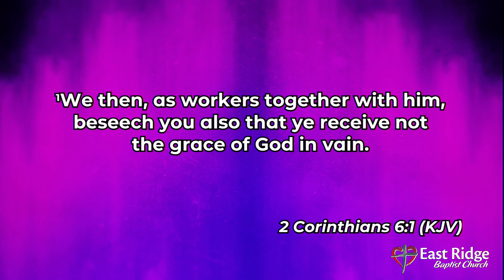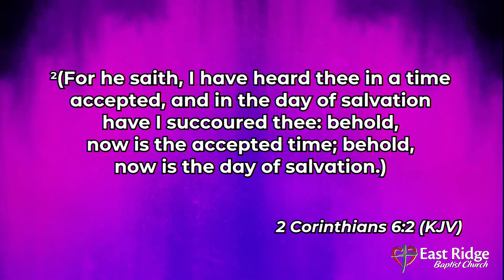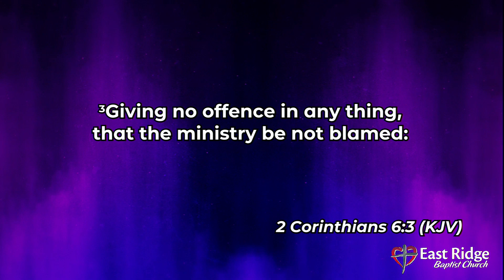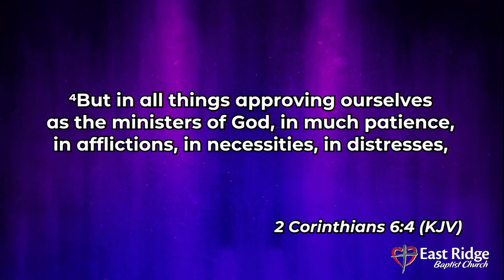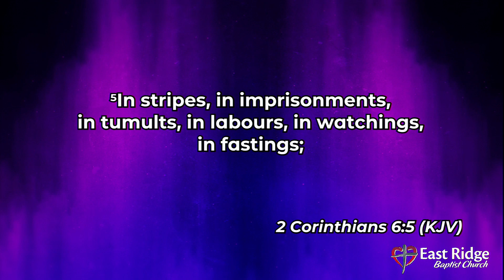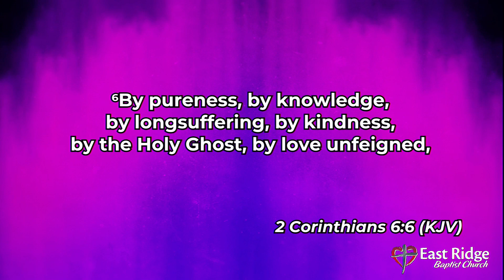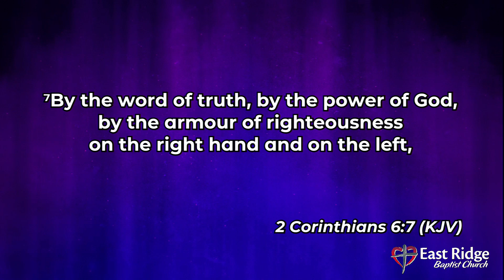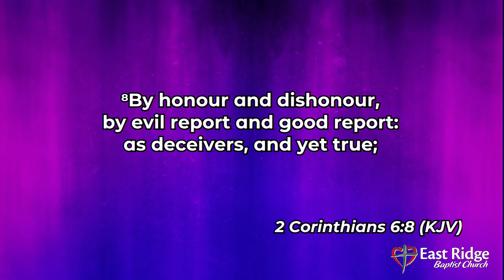In All Things Commendable - D. Dishong